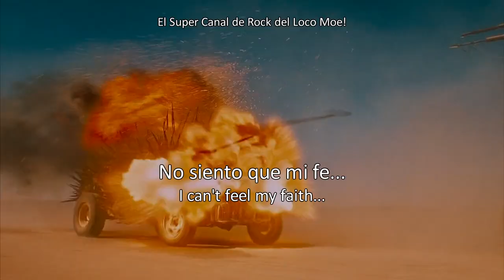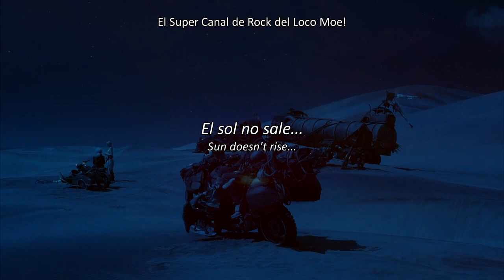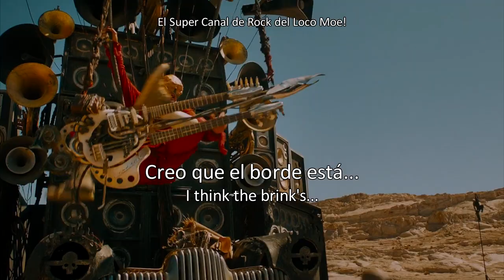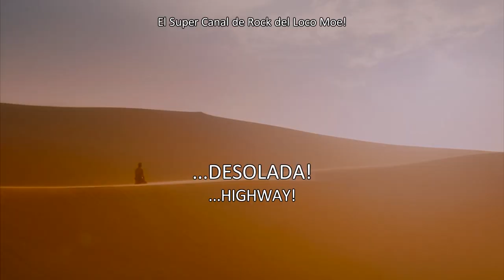Mushroomhead - Sun Doesn't Rise sub español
NO SE OLVIDEN DE COMENTAR Y DEJAR SU RESPECTIVO LIKE.
¡SALUDOS!